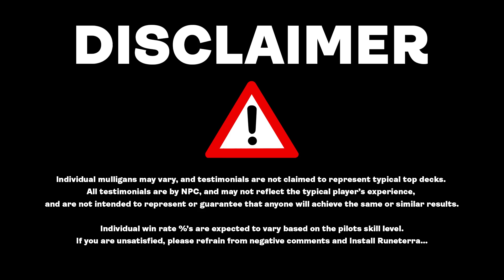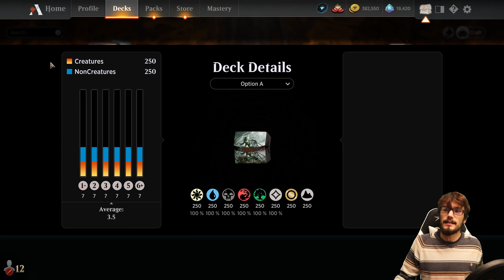THE NUTTIEST DECK AVALIVLE! 🐿️🥜 Squirrel Tribal Historic Deck Guide | MTG Arena